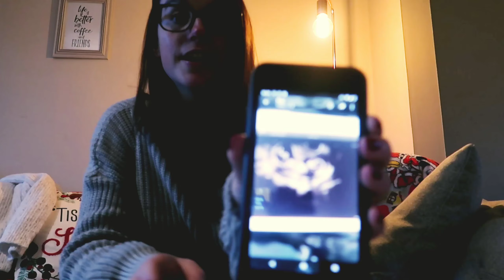How I feel about my body changing & why can't I see my baby?! | Pregnancy Diaries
Hey all! Welcome back to pregnancy diaries, I'm now 13 weeks!
Learn how I feel about my body changing and our latest scan, why we can't find my baby?